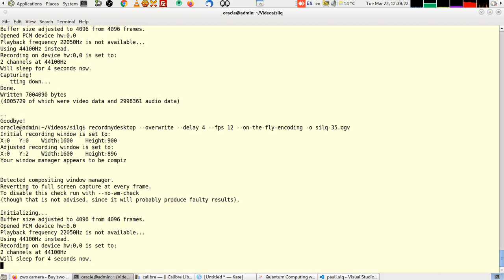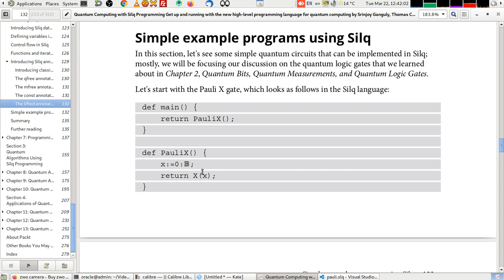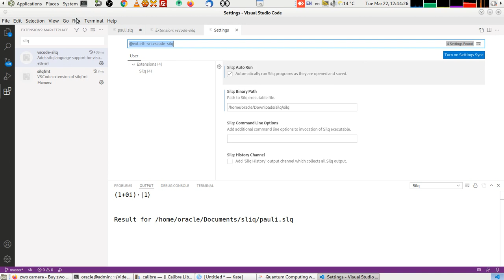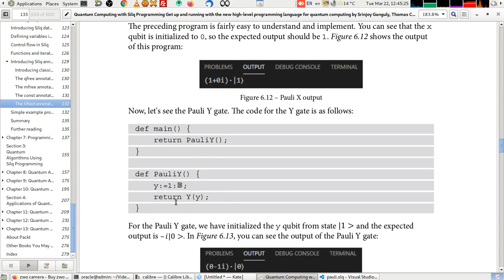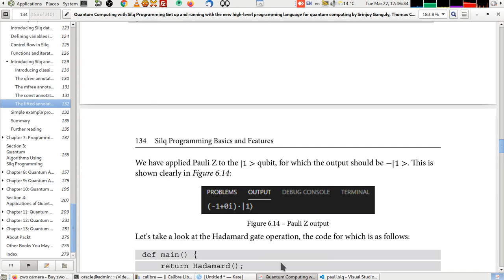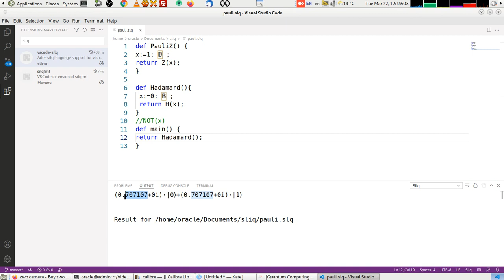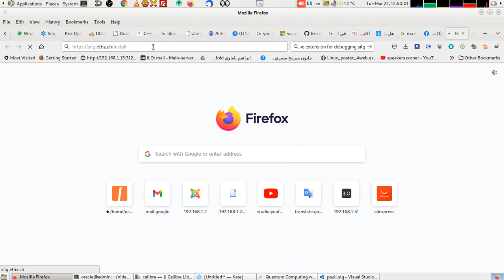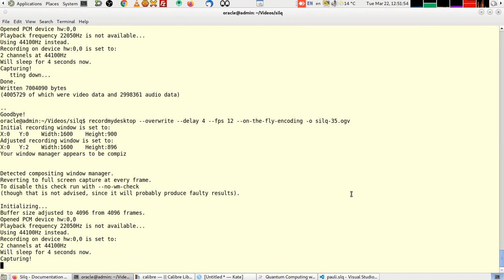35- تعلم برمجة حوسبة الكم لغة silq. امثلة على كتابة كود يحتوى على البوابات الاساسية الكمومية